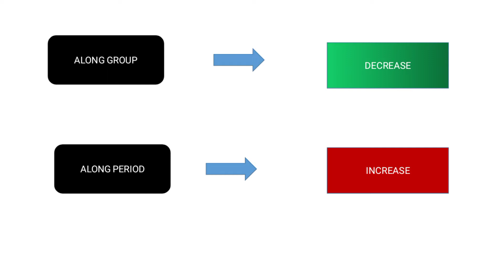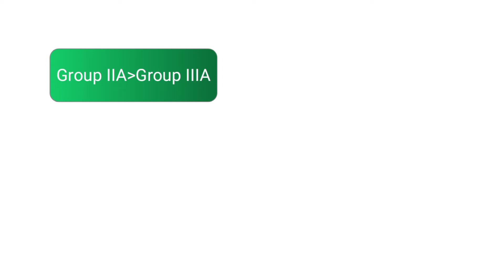Exception/Abnormality of Ionization energy in periodic table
why ionization energy of IIA and VA is higher??